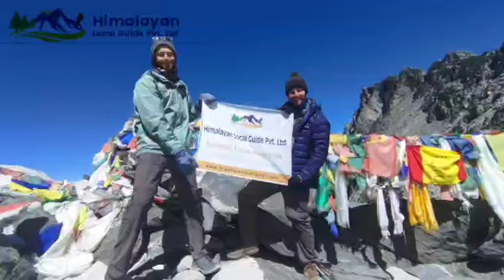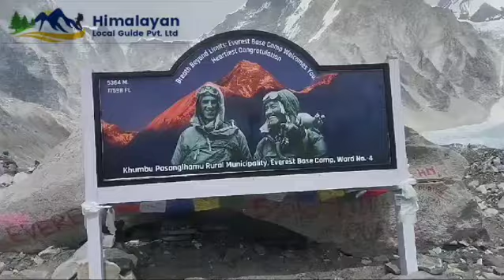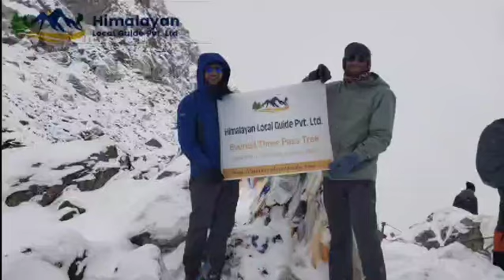Everest three passes trek 2024 | Himalayan Local Guide